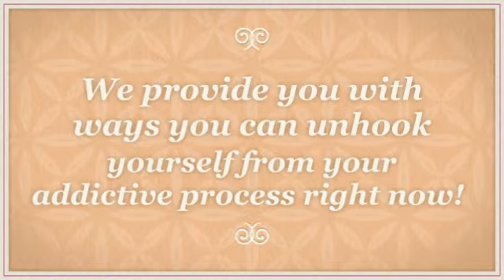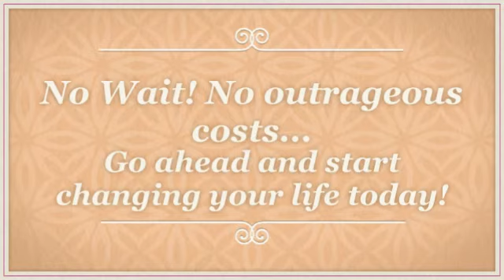addiction recovery center tampa fl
This is a psycho-educational addiction and mental wellness recovery system available 24/7. It's methods whether you happen to be normally the one struggling as well as you're a family member or friend with the 1 battling.

Web-based programs usually are demonstrating being a modern in addition to highly effective adjunct to be able to addiction treatment, according to a specialist about web treatment method approaches. On the other hand, they're not supposed to replace face-to-face craving remedy, records Paul Radkowski, CEO/Clinical Movie director in Living Retrieval Method with Waterloo, Ontario, Canada.

Web addiction programs vary from web-based schooling surgery, in order to self-guided web-based therapeutic plans, to help human-supported web-based treatment plans, Radkowski discussed on the latest twelve-monthly achieving with the Intercontinental Qualification & Reciprocity Consortium (IC&RC).

â€œAddiction is often a 24/7 issue, as well as needs 24/7 answers. Net software programs might help handle that need. There're not used to substitute face-to-face techniques, which in turn present help in addition to accountability, yet can supplement these, â€ Radkowski claimed.

Even though investigation in on the net applications regarding craving therapy is still within a relatively early on phase, some scientific tests have got advised this is a ensuring spot, he declares. 1 analyze of computer-delivered surgery for alcoholic beverages and cigarette smoking use figured computer-delivered therapies that may be accessed through the world wide web may perhaps signify a new cost-effective methods of the treatment of straightforward chemical make use of as well as connected complications. Another examine of your quick individualized Internet-based software intended for issue consumers discovered this diminished alcoholic beverages ingestion around a few months.

On-line applications might be in particular great for persons awaiting treatment method slot machines in freely financed packages, he or she famous. â€œWith improving spending budget pieces in Nova scotia plus the U. Utes., the actual supply regarding traditional varieties of cure is reducing, while the requirement will be increasing, â€ they stated. â€œOnline programs are generally a means to obtain men and women commenced although they watch for regular treatment method. â€ Net applications can be extremely helpful to individuals coping with rural parts, that would not have availability to help in-person treatment.

Additionally, they might be appealing to some individuals which donâ€™t seek face-to-face remedy due to stigma of getting some sort of compound employ ailment.

An increasing number of treatment packages are using on the internet components as part of aftercare, both through organizations or on the web contact with counselors, Radkowski noted.

One particular noticeable good thing about on the web programs is their particular lower cost in contrast to face-to-face plans, he mentioned. â€œOf program, intended for someone not necessarily clinically secure, or maybe using intricate troubles, more intensive in-person cure is needed. â€

Another advantage involving Net plans is actually which an individual can assessment information continuously on the internet, whenever they experience they want the item, Radkowski brought up. â€œWhen someone is fighting at nighttime a long time in the night time, in addition to doesnâ€™t understand how to proceed, they might use the internet here, plus it assists these individuals self-regulate. â€

The net program from Radkowskiâ€™s agency, living Restoration Program, incorporates several quests launched each and every 14 days, along with behaviour contracts and expert assist forums. â€œWe required just what caused all of us for the entry line, and also input it on the web, â€ he or she mentioned.